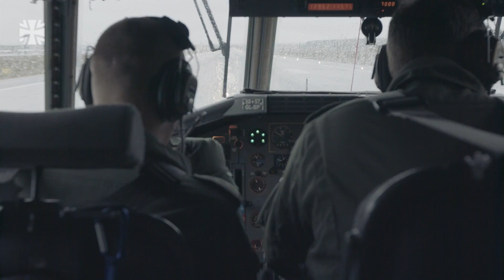Feuer Frei - Raketenwerfer MARS II - Bundeswehr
Soldaten der 3. Batterie des Artilleriebataillons 131 aus Weiden haben im Oktober mit ihrem Raketenwerfer Mars II auf einem Testgelände in Vidsel in Nordschweden Raketen verschossen. Es ging darum, mit der Hochpräzisionswaffe verschiedene kilometerweit entfernte Ziele genau zu treffen und dabei so wenig wie möglich Kollateralschäden anzurichten. Die Artilleristen berichten im Video von ihrer Übung.

Burst Instrumental - Westlake
Savage Instrumental - Hill/Mallender
Rip Tyre underscore - Mujataba Tauquir
Payload Instrumental - Nash
Quelle: Redaktion der Bundeswehr
11/2019
19B28601